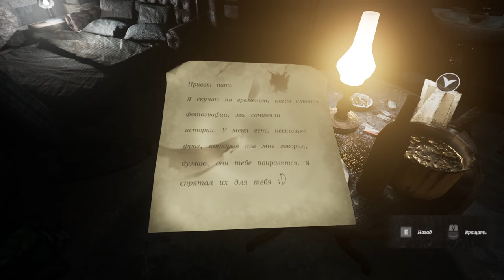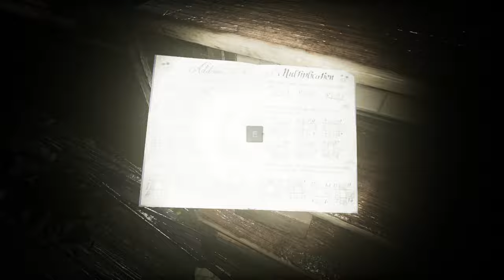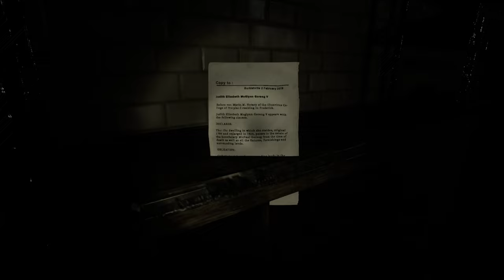DO NOT OPEN ► Первый Взгляд